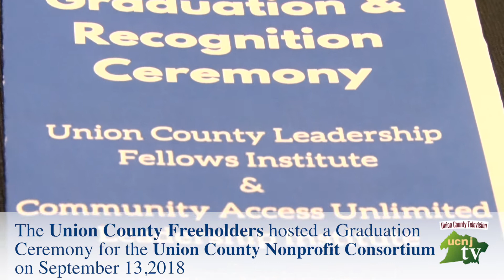Union County - Nonprofit Leadership Graduation - Union County NJ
This video is about Nonprofit Ldership